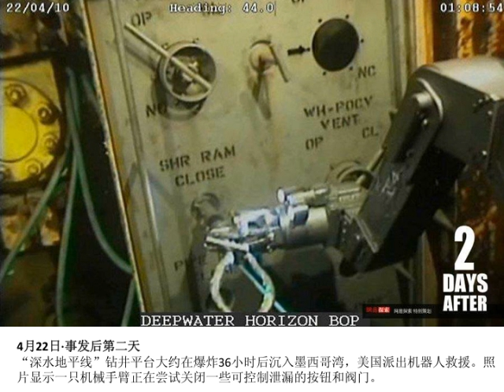浩劫50天.mov